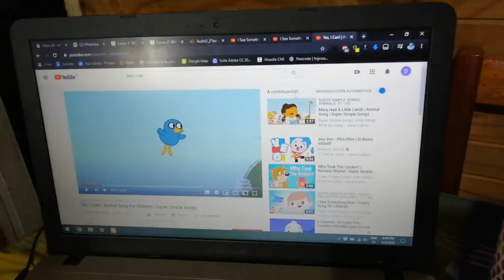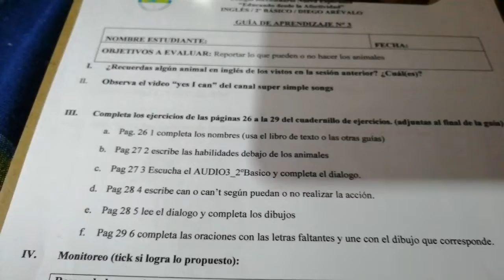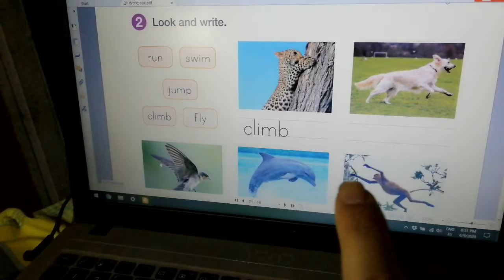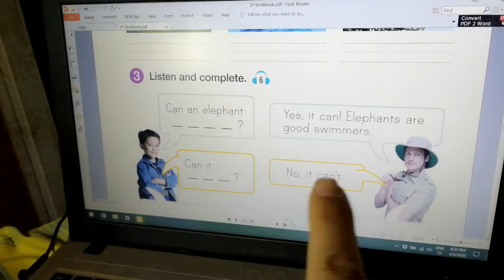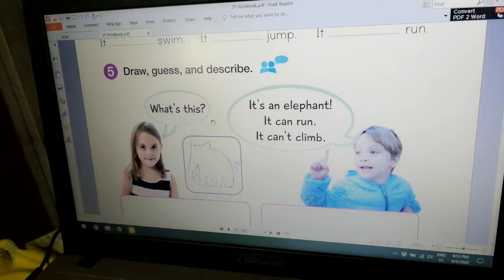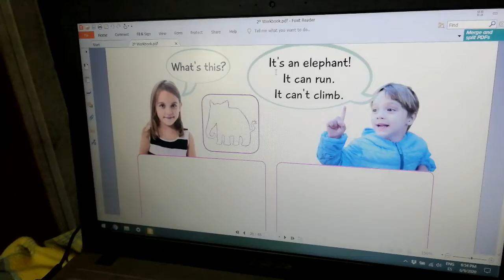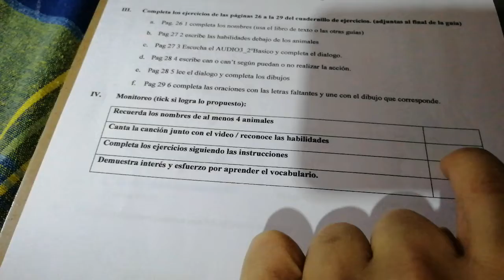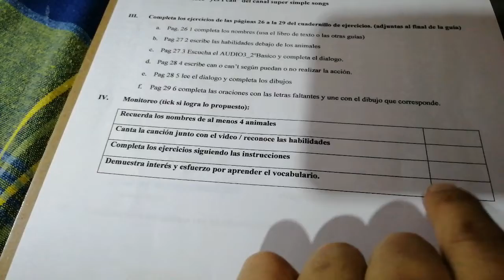Segundo básico guía 3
Revisión de la guía 2